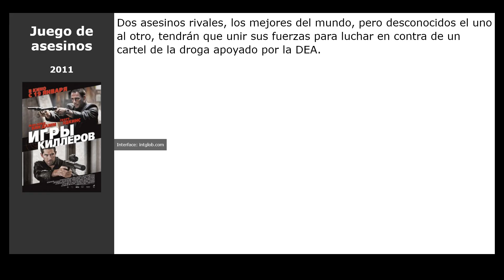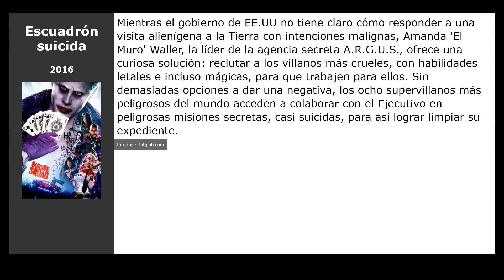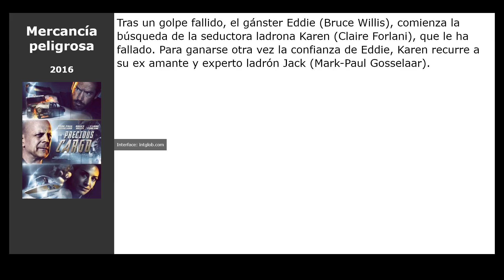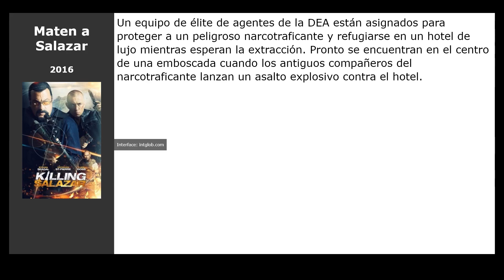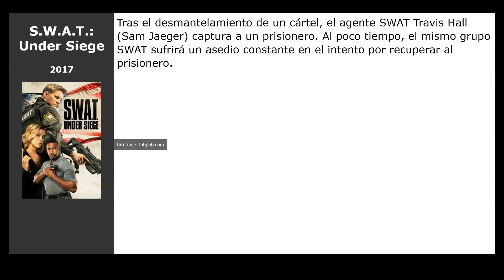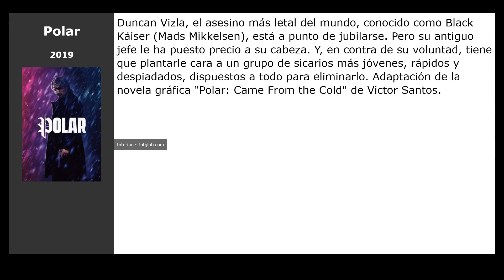20 Películas similares a Accident man (2018)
Películas el más parecidas a  Accident man (2018):

00:00 Introducción
00:07 Avengement (2019)
00:18 El otro guardaespaldas (2017)
00:31 Juego de asesinos (2011)
00:44 John Wick: Otro día para matar (2014)
00:57 Escuadrón suicida (2016)
01:10 American Assassin (2017)
01:23 Blanco humano 2 (2016)
01:36 Fast &amp; Furious 8 (2017)
01:50 Money Monster (2016)
02:03 Yo soy la venganza (2016)
02:16 Mercancía peligrosa (2016)
02:29 Hardcore Henry (2016)
02:48 Muy duro de matar (2016)
03:07 Maten a Salazar (2016)
03:20 Psycho Raman (2016)
03:39 Altitud (2017)
03:55 S.W.A.T.: Under Siege (2017)
04:14 Una oración antes del amanecer (2018)
04:27 Géminis (2019)
04:46 Polar (2019)